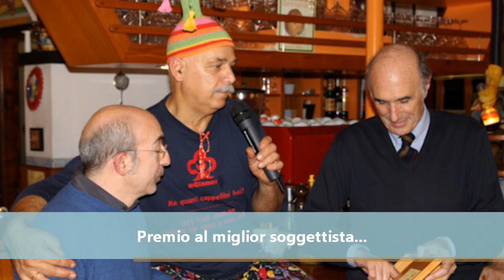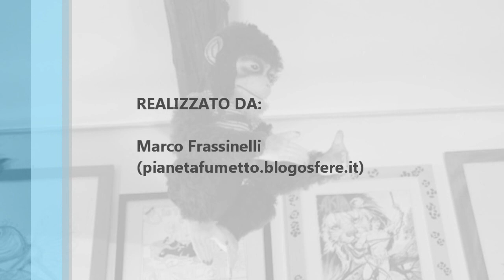Premio U Giancu 2012: le foto